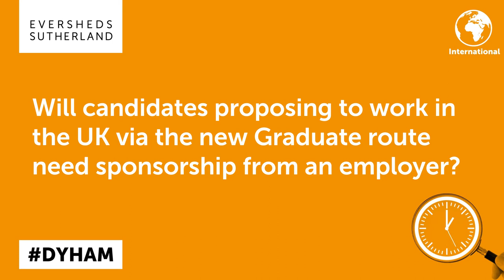UK - Immigration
New UK immigration route for international graduates: will employer sponsorship be required? Take this quiz and find out!